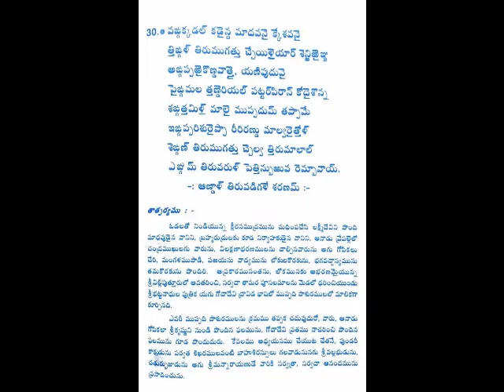30 Pasuram - AIR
శ్రీమాన్ శ్రీభాష్యం అప్పలాచార్య స్వామి AIR లో చెప్పిన తిరుప్పావై ప్రవచనం - 30వ పాశురం